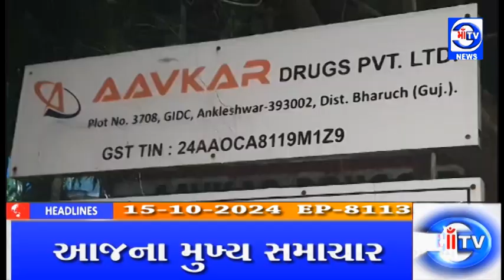માઁ ટીવી સમાચાર 15.10.2024 માઁ ટીવી સમાચાર ( મુખ્ય સમાચાર )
માઁ ટીવી સમાચાર ( મુખ્ય સમાચાર )